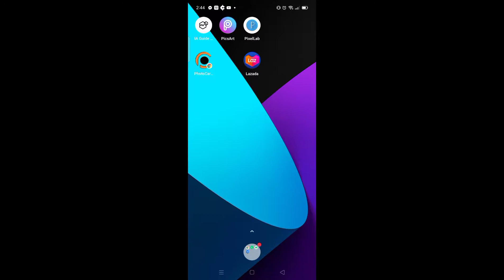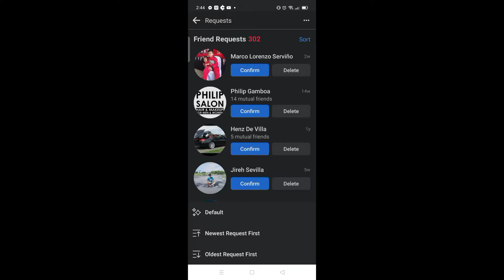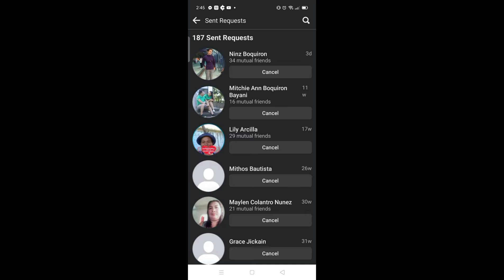PAANO MO MALALAMAN NA DI INA ACCEPT FRIEND REQUEST MO SA FACEBOOK(FACEBOOK TUTORIALS 2021)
Facebook tutorials dito mo makikita yung mga old request mo na di pa din inaaaccept until now